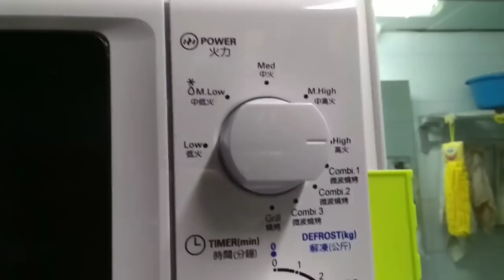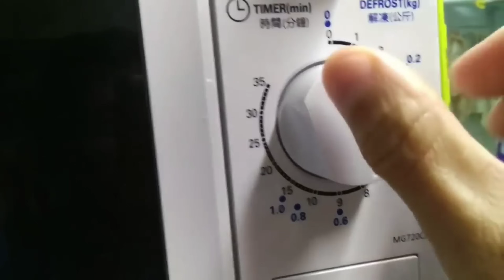〈 職人吹水〉 十分鐘搞掂/快速方法/土匪雞髀/使用微波爐/做到嫩滑爆汁/簡單易做/可以用焗爐製作/氣炸鍋製作/適合外國網友/4k復刻製作/@singsingkitchen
衷心感謝大家支持🙏
近日好多網友留言
收睇昔日影片有雪花畫面
得到訊息後會將影片🎥重新
4K復刻製作
重新格式編碼
令到最新smart TV
5g手機
暢順無阻清晰手提影片
再一次感謝大家支持🙏
六點新片播放

有一個延續性發展👇
可以payme 👇

可以在留言板直接輸入金額支持